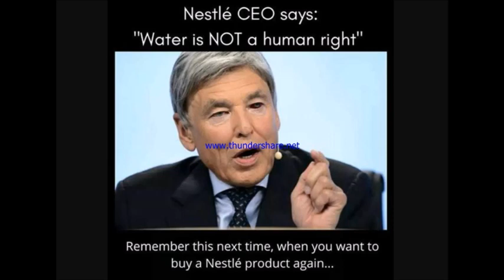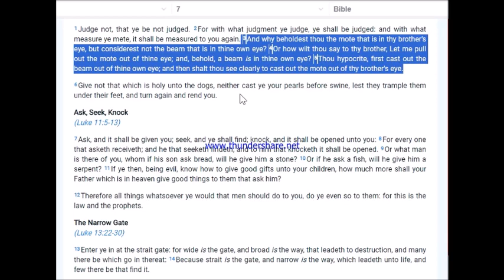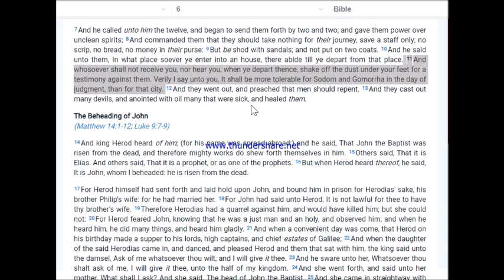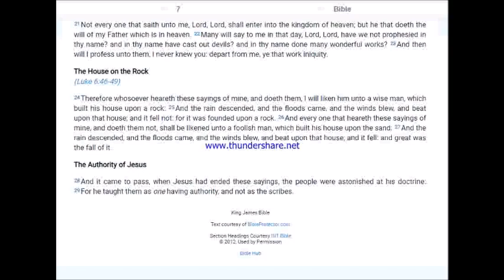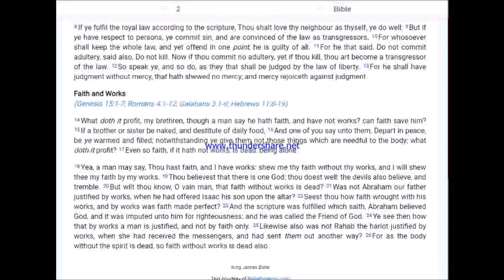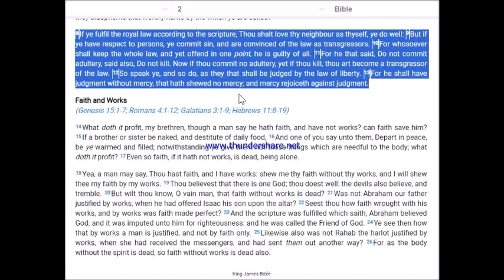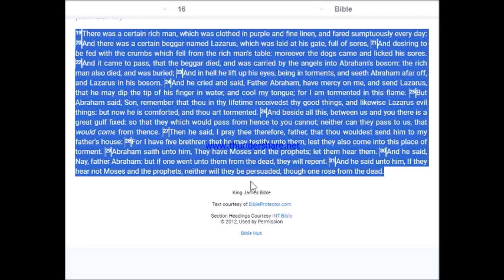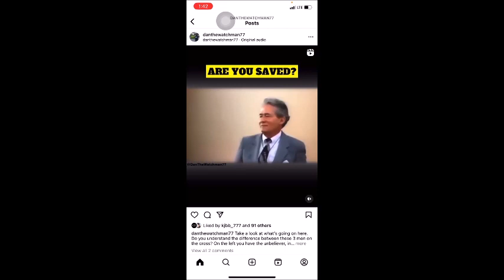Judged by your judgments